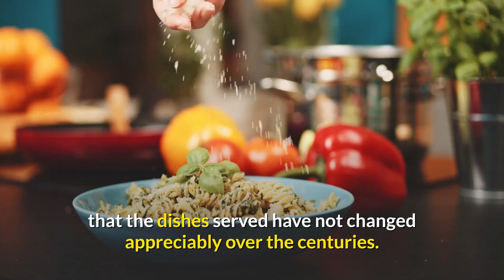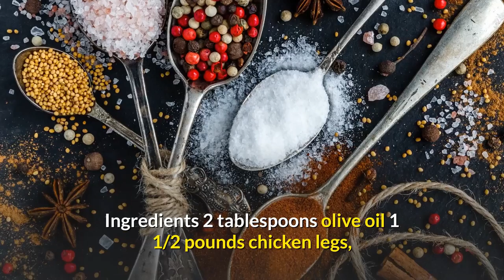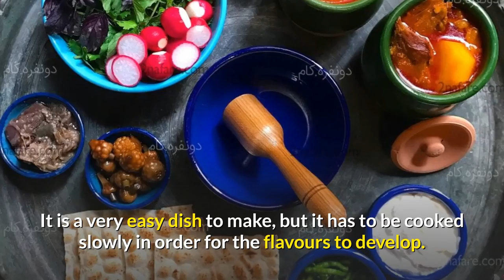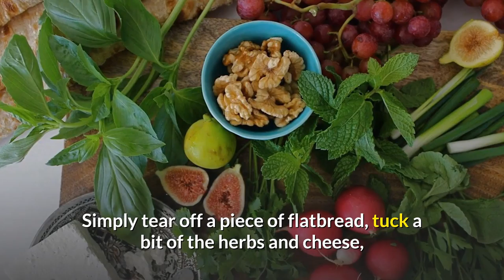Top 10 Best Iranian Foods ; Iranian cuisine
Iranian cuisine comprises the cooking traditions of Iran. The term Persian cuisine is used as well due to the fact that Iran is historically known as Persia in the West, even though ethnic Persians are only one of Iran's native ethnic groups that have contributed to the culinary culture.

Typical Iranian main dishes are combinations of rice with meat, vegetables, and nuts. Herbs are frequently used, along with fruits such as plums, pomegranates, raisins, etc. Characteristic Iranian flavorings such as saffron, dried lime and other sources of sour flavoring, cinnamon, turmeric, and parsley are mixed and used in various dishes.

Outside Iran, Iranian cuisine is especially found in cities of the Iranian diaspora such as London, the San Francisco Bay Area, Toronto, Houston and especially Los Angeles, Orange County and San Diego.